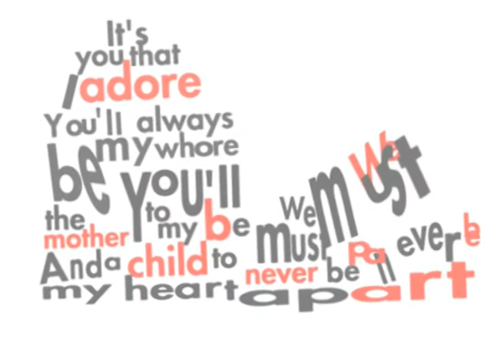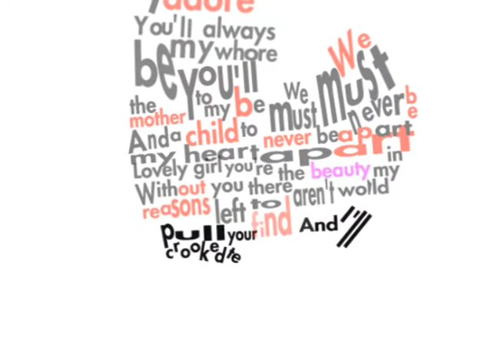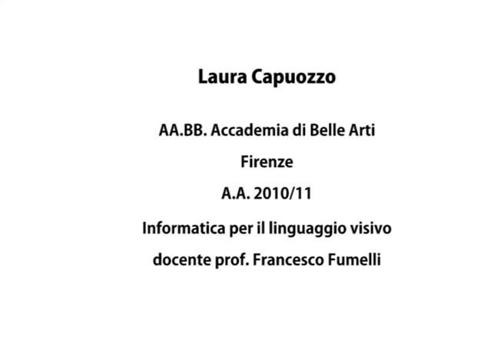Laura Capuozzo: It's You That I Adore: ABA Firenze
Accademia Belle Arti Firenze - ABA
Corso Informatica per il linguaggio visivo
Biennio specialistico
LAURA CAPUOZZO: Francesco Fumelli